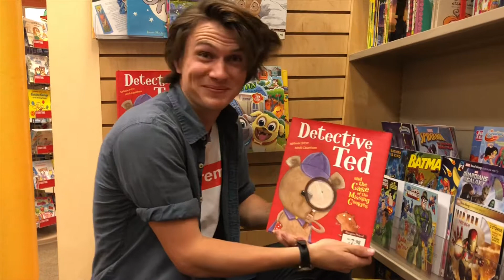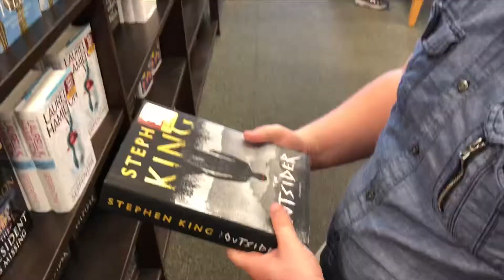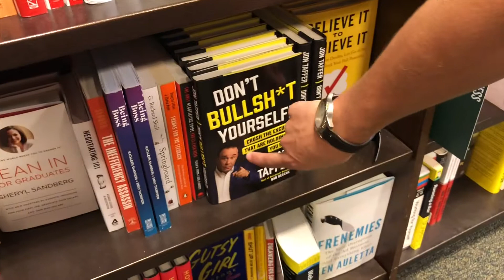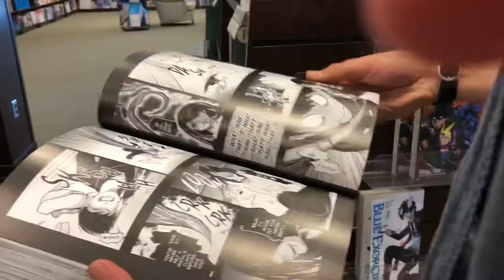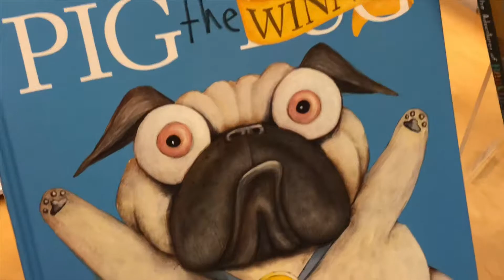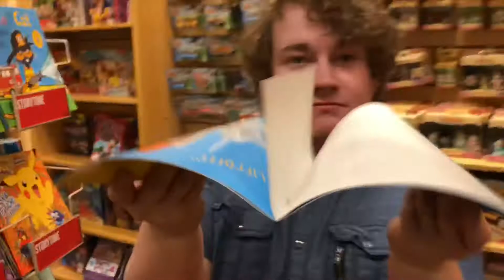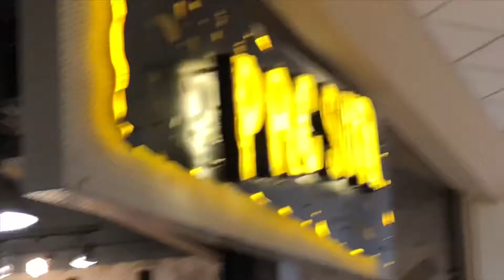Tanner and Brennan go to Barnes and Noble